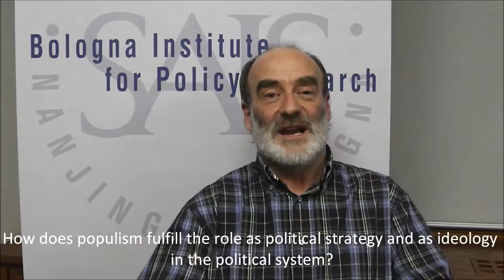A Three-Question Interview with Hanspeter Kriesi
Hanspeter Kriesi discusses populism in democracies at the SAIS Bologna Center.  He provides some reasons for the rise of populism in contemporary European politics and also comments on the rise of the anti-party in Italy.